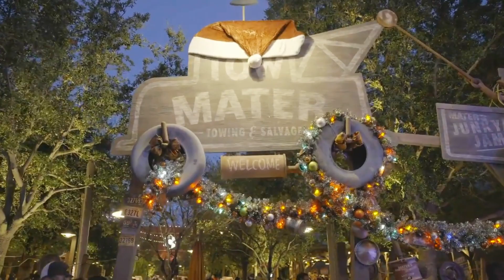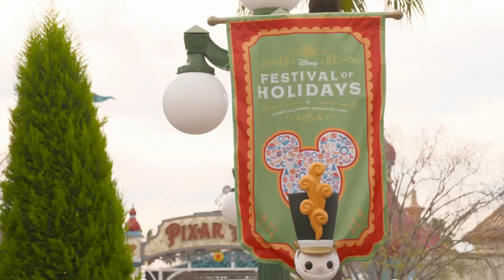Celebrate the Holidays with New Decor and More at Disneyland and California Adventure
Holidays at the Disneyland Resort begins Nov. 10, 2023, through Jan. 7, 2024, with an invitation for families to create and relive treasured traditions, from sharing a meal with loved ones, delighting in festive entertainment, marveling at seasonal décor and more.

Holidays at the Disneyland Resort offers distinctly Disney experiences guests of all ages can enjoy, such as Disney Festival of Holidays, the “Believe…In Holiday Magic” nighttime spectacular and magical “snowfall” in the Downtown Disney District.

Some favorite Disney characters celebrate the holidays this year with festive new outfits at Disneyland Park and Disney ¡Viva Navidad! at Disney California Adventure Park. For the first time, characters will also get into the spirit of the season at Goofy’s Kitchen at the Disneyland Hotel.